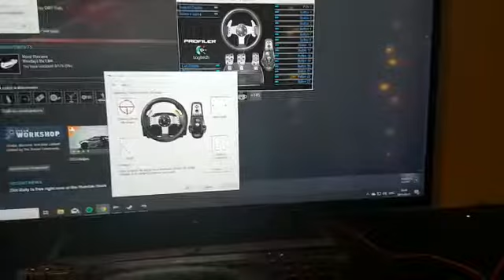G27 tradera 11/09-2019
Kan se att inte rattutslaget visas i högra hörnet men andra knappar på ratten syns.